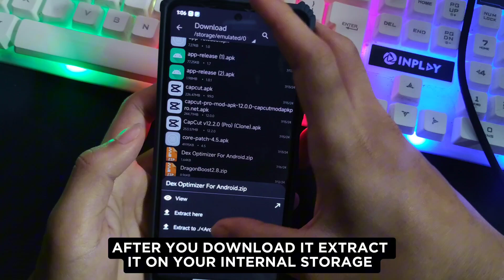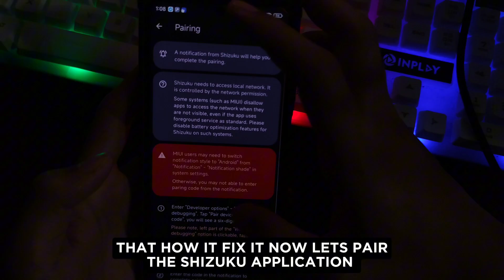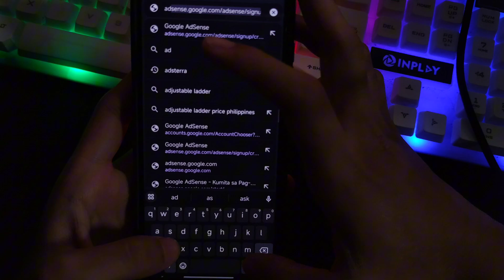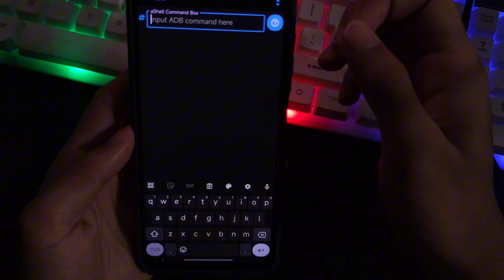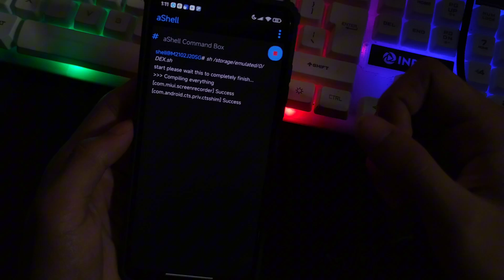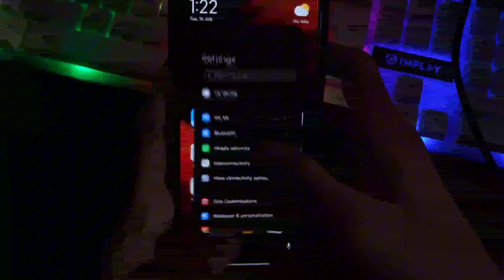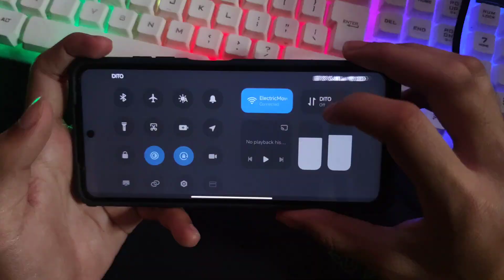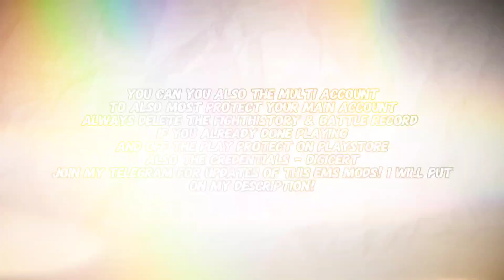Boost Android Gaming Performance: Tips for Faster Apps and Smoother Gameplay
In this video, we dive deep into Dexopt, a powerful system tool that enhances app performance on Android devices. Whether you’re a seasoned developer or an Android enthusiast, understanding how Dexopt works can significantly improve your user experience. We’ll cover the basics, explore optimization techniques, and share practical tips to make your apps lightning-fast. ⚡📱

What is dex optimization?
dex format is meticulously optimized for Android's runtime environment, ensuring peak performance on mobile devices. The actual bytecode content in a Dex file is not human-readable and consists of low-level instructions that Dalvik or ART (Android Runtime) can execute efficiently.

It improves app opening speeds by invoking built-in android dex optimization service which optimizes dalvik data of user app packages. It executes various other dalvik optimizations to reconcile secondary dalvik items & force compiles dalvik data of important system packages which improves system throughput. It will allow faster app opening speeds, better ram management & responsive system.

To reverse:

Execute this command on shell:
pm compile -a -f -r install
pm bg-dexopt-job

🖇️Download Links 🎉:- Link to source file in the: YOU WILL DIRECT ON MY FB PAGE CHECK PIN COMMENT